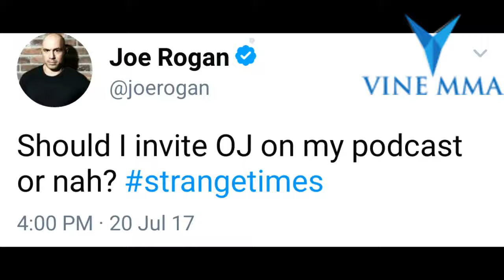THE MIGHTY MOUSE DEMETRIOUS JOHNSON RETURN AT UFC 215